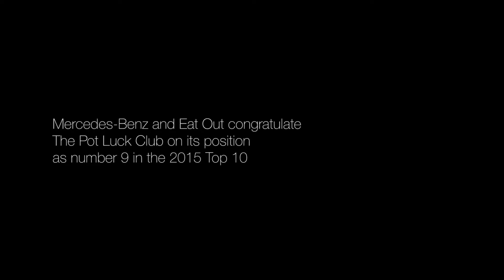The Pot Luck Club - No.9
The winners of the 2015 Eat Out Mercedes-Benz Restaurant Awards were announced on Sunday 15 November – with a few surprises.

The Pot Luck Club's Luke Dale-Roberts and Wesley Randles takes the stage to receive his award.